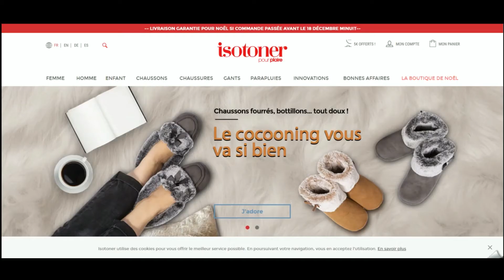Code promo Isotoner vérifié en vidéo